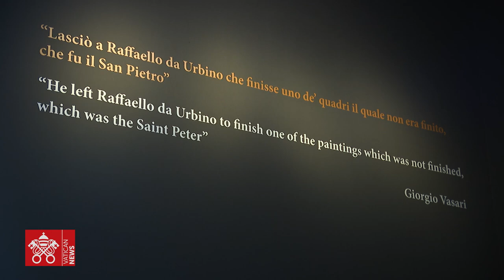Mostra "I Santi Pietro e Paolo, di Raffaello e fra Bartolomeo", Musei Vaticani, 25-9-2021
Dal 25 settembre al 9 gennaio 2022, i visitatori dei Musei Vaticani potranno ammirare, senza supplemento, i due grandi dipinti raffiguranti i patroni di Roma, dal 1963 nelle stanze delle udienze dei Papi. Ideati da fra Bartolomeo, che completò solo san Paolo, mentre su san Pietro mise mano, dopo la sua morte, l’amico Raffaello Sanzio. Per la prima volta saranno accanto ai cartoni e ai disegni preparatori, prestati dalle Gallerie degli Uffizi di Firenze